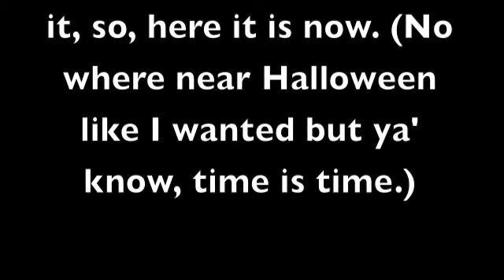Pendulum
Live action randomness with my buddy.